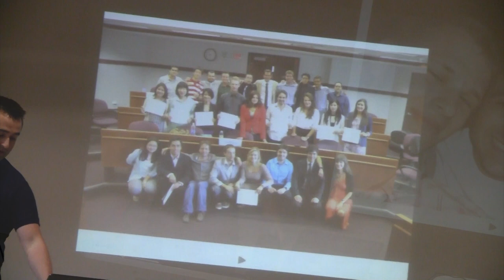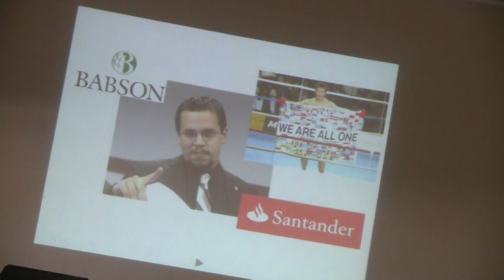Pedro Rosa Bermejo, Encuentro Santander Universidades, UMH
Pedro Rosa Bermejo, Ingeniero de Telecomunicaciones en la UMH, recibió la beca SANTANDER UNIVERSITIES- BABSON ENTREPRENEURSHIP PROGRAM FOR STUDENT. En el vídeo, Pedro Rosa Bermejo, explica su experiencia en la BABSON COLLEGE, escuela de negocios de Massachusetts cerca de Boston.